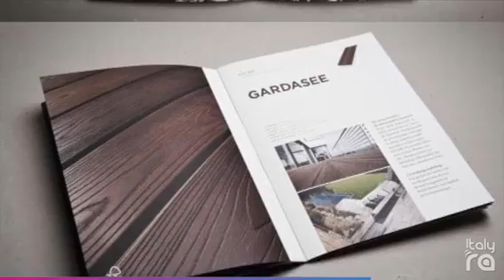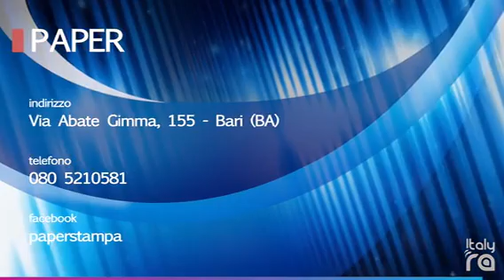ItalyRA - Paper (Bari)